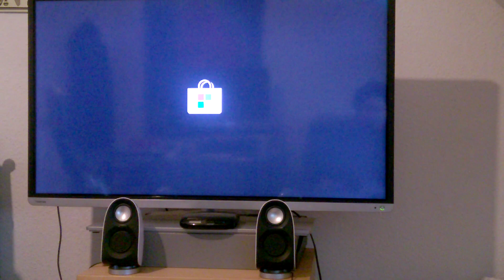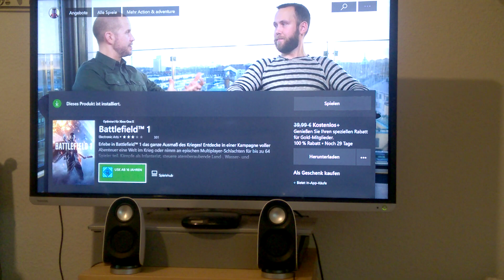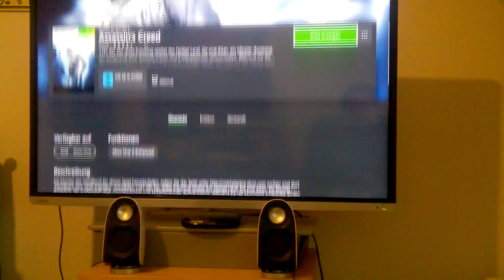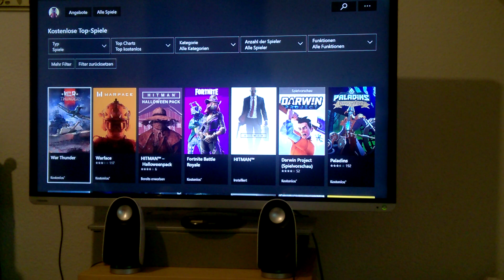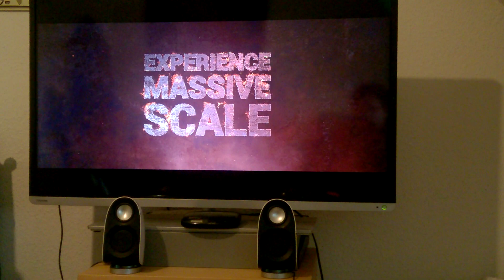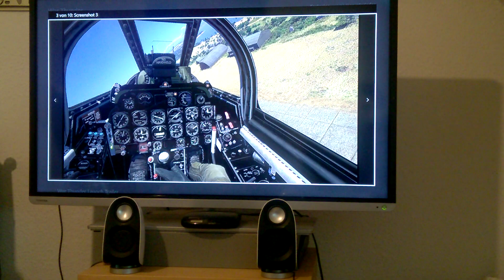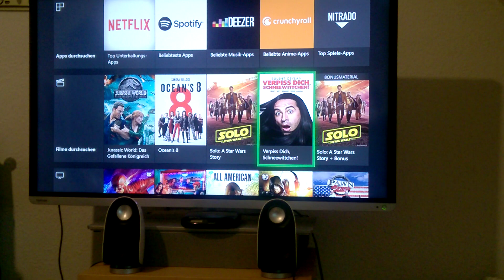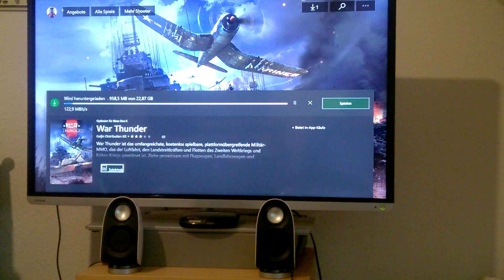Jocuri gratis pentru Xbox One Si Xbox 360 luna Noiembrie 2018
Ciao